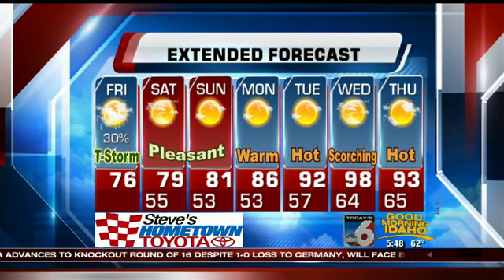Bri Eggers' On Your Side Forecast: Friday, June 27th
The showers will dry up for the weekend.